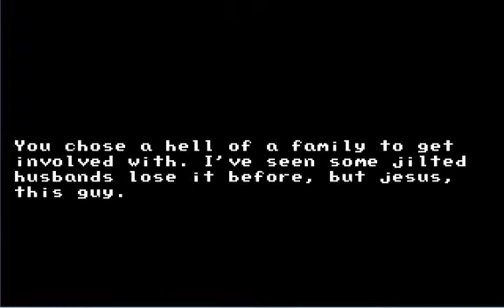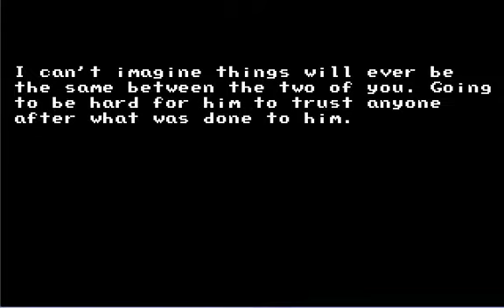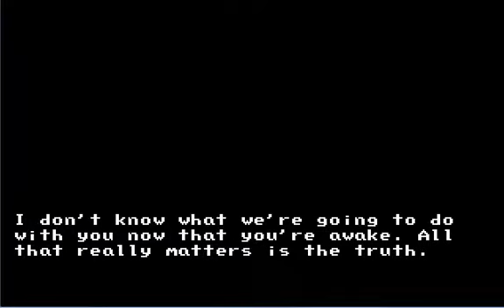Ghost's Towns Playthrough (Part 7)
The final part of my playthrough of Ghost's Towns by Paul Harrington. This is where I check out the three endings and give my final thoughts on the game. Spoiler Alert: I liked it.

You can get this game (and other Paul Harrington games)